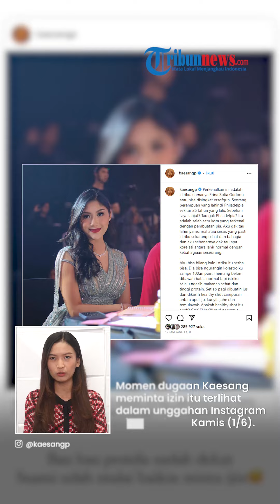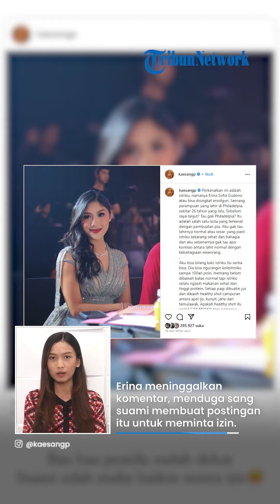Unggah Foto Erina dengan Caption Memuji, Kaesang Pangarep Diduga Minta Izin untuk Maju Pilkada Depok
TRIBUN-VIDEO.COM - Putra Bungsu Presiden Joko Widodo, Kaesang Pangarep diduga meminta izin kepada sang istri, yakni Erina Gudono jelang Pemilu 2024.

Diketahui, belakangan tengah jadi sorotan, Partai Solidaritas Indonesia (PSI) terang-terangan mengusung Kaesang menjadi Wali Kota Depok.